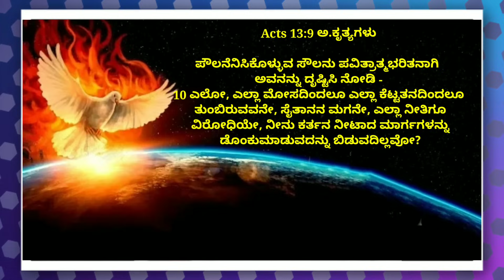ವಶೀಕರಣ, ಎಲೀಮನ ಮಾಠ ಮಂತ್ರವಾದ ಮುರಿಯಲು||3 Oct 23|| Elymas the sorcerer was Challenged|| Pr.RameshG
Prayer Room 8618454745